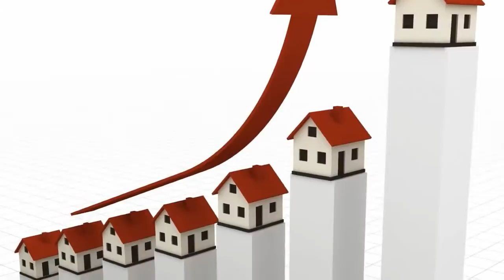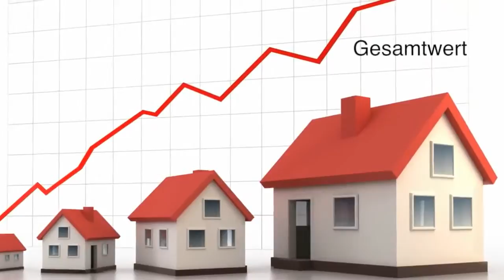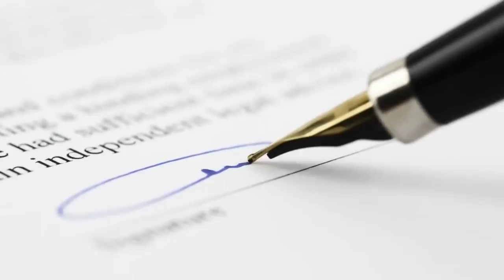Unser Service für Sie!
Video, wie ein RE/MAX Makler arbeitet.

Rudolf-Diesel-Straße 12
D-21614 Buxtehude